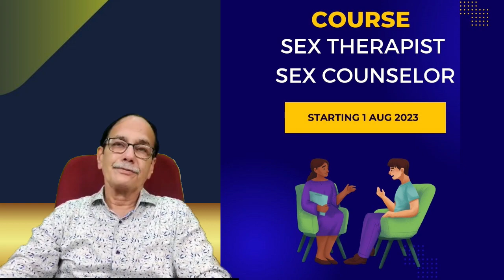Sex Therapist and Sex counselor . Dr. Deepak Kelkar (M.D.) Psychiatrist, Sexologist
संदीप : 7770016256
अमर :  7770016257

• Psychiatrist
• Hypnotherapist
• Psychotherapist,
• De-addiction Specialist
• Sexologist